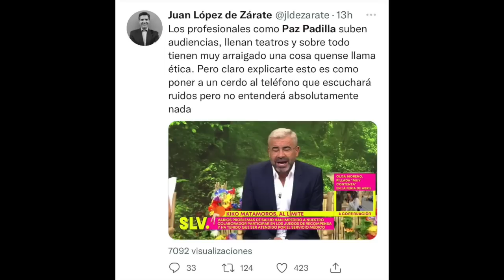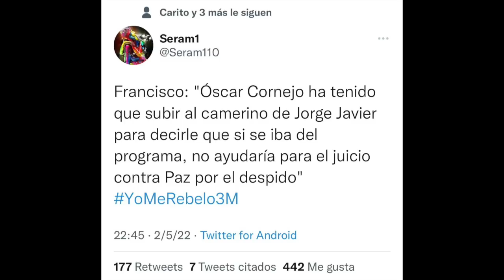​​​​👋​Paz Padilla DESTROZA a Jorge Javier Vázquez tras ABANDONAR y FULMINA en el juicio a Telecinco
Jorge Javier Vázquez con un pie fuera de Sálvame tras el despido improcedente de Paz Padilla de Telecinco a escasos días del juicio